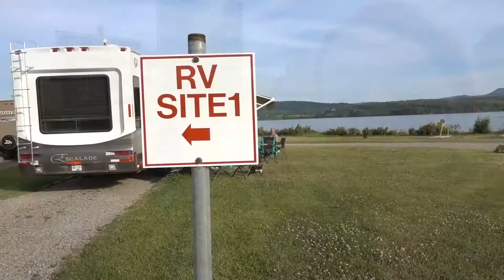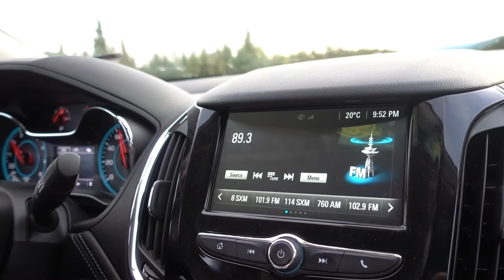Jade City, animals & a beautiful drive - Travel Vlog Day #5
British Columbia is huge! We drove over 16 hours in the car, came across small towns, beautiful scenery, world famous Jade City, animals, & enjoyed music and audio books.

Check out the store that is in Canada's Discovery Channel show Jade Fever